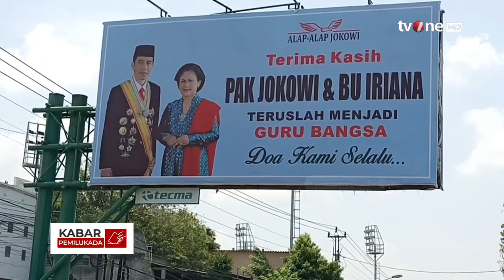Baliho Terima Kasih Jokowi Muncul di Solo | Kabar Pilkada tvOne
Kabar Pilkada, - Baliho Terima Kasih Jokowi Muncul di Solo | Kabar Pilkada tvOne

Baliho berisi ucapan terima kasih untuk Presiden Joko Widodo dan istrinya, Iriana Jokowi muncul di Jalan Adi Sucipto, Desa Blulukan, Kecamatan Colomadu, Kabupaten Karanganyar, Jawa Tengah.

KAPIL01
TOM01
MSP01